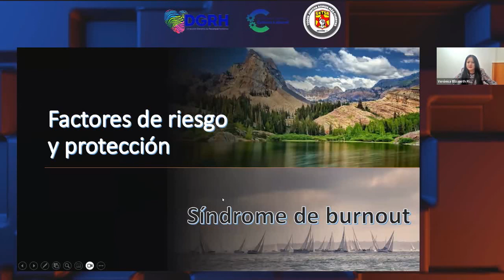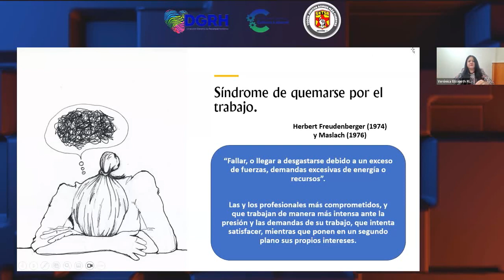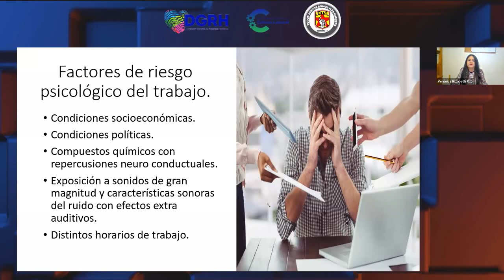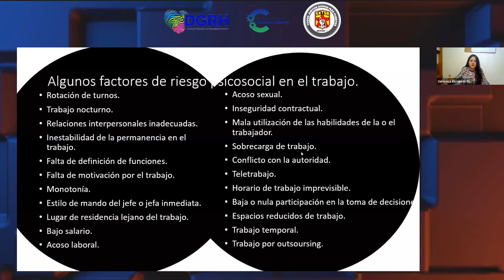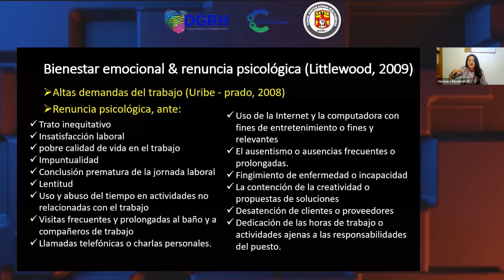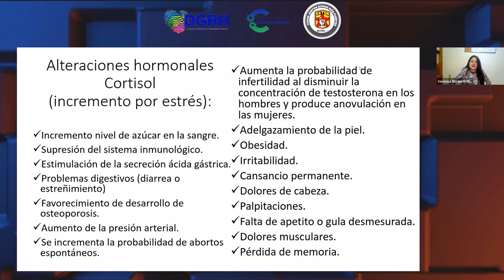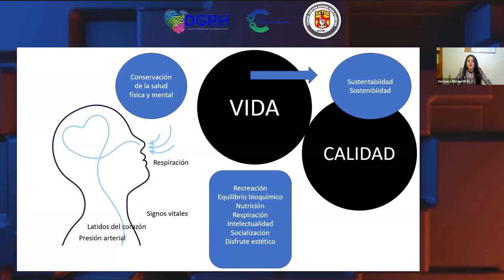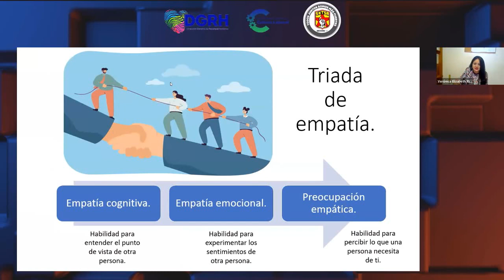Factores de Riesgo y Protección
Taller de "Venciendo al Burnout, Estrategia para el Éxito y el Bienestar"